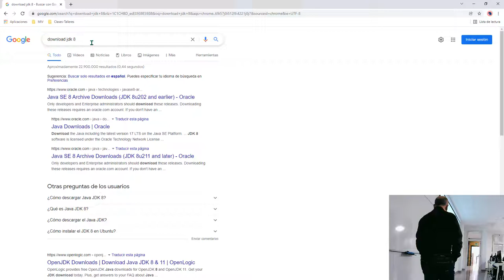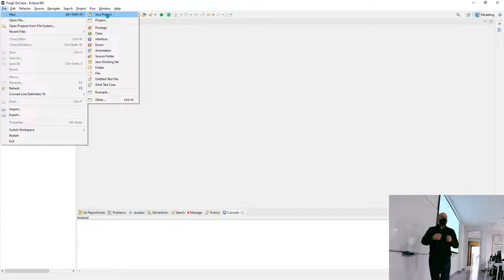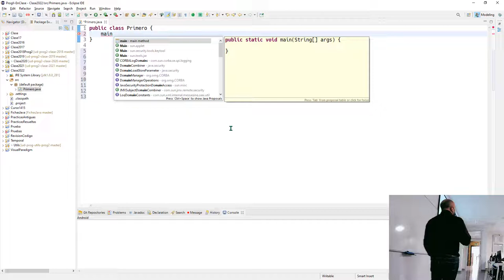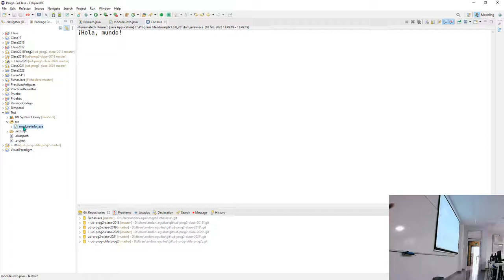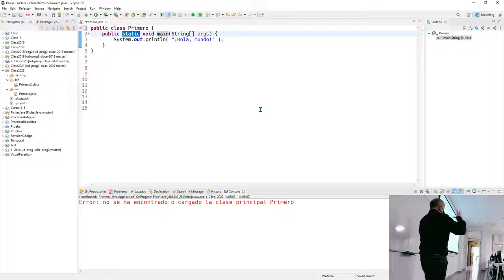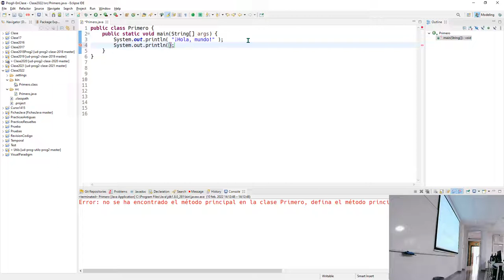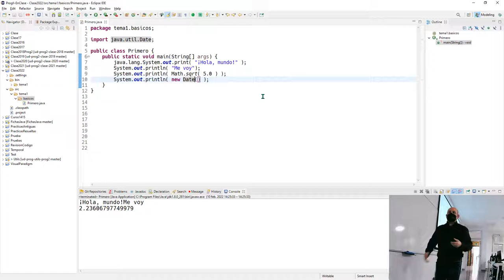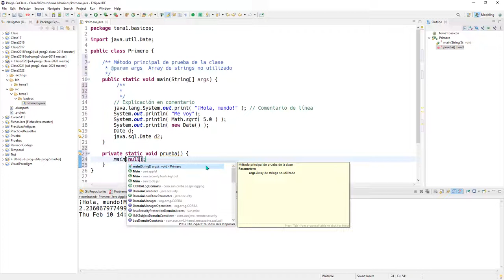Prog2 10 02 2022 - Eclipse y Java